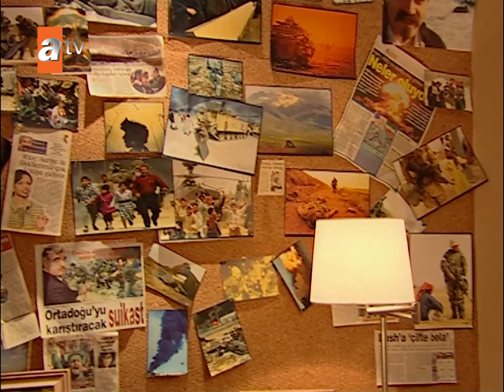Civan Yemek Masasında... - Aşka Sürgün 11. Bölüm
Doğulu bir aileden gelmesine rağmen, bir batılı gibi yetiştirilmiş, tüm hayatı boyunca bu şekilde yaşamış olan Hazar Azizoğlu'nun hayatı kardeşinin öldürülmesiyle bir daha asla eski haline dönmemek üzere değişir. Babaannesinden zaman zaman duyduğu ve uzak bir masalmış gibi dinlediği kan davası bir anda onun tek gerçeği oluvermiştir. Uzun yıllar önce Şahvar ailesiyle aralarındaki husumet yüzünden Doğubeyazıt'tan İstanbul'a göçen Azizoğulları tam barış yapılmak üzereyken yeniden bir kurban vermişlerdir. Ancak her iki aile de bu savaşın daha fazla sürmesini istemiyorlardır. Bir anlaşma yapılmasına karar verilir.

Töreler gereği Azizoğlu ailesine kan bedeli ödenecektir, bu bedel de Azzam Şahvar'ın kızı Zilan olacaktır. Fırat'ın üzerine düşen de Zilan'la evlenmektir. Hazar en başından itibaren bu fikre karşı çıkar. Evlenmeyi hiç düşünmezken işin ciddiyetinin farkına varır ve tüm ailesi için bu evliliği kabul eder. Aradaki barışı güçlendirmek amacıyla iki aile arasında iş ortaklığına da girilmiştir. Zilan'ın İstanbul'a gelmesiyle görünürde iki aile arasındaki sular durulmuş gibidir. Ancak bundan sonra Hazar'la Zilan'ın mücadelesi başlayacaktır. İki gururlu genç, bu zoraki evliliği sürdürürken birbirlerinden mümkün olduğunca uzak durmaya çalışsa da zamanla kaçınılmaz olarak birbirlerini merak etmeye başlarlar. Kaçamak bakışlarla başlayan bu ilgi zamanla yerini hiç kimsenin beklemediği bir aşka bırakacaktır.

Oyuncular:
Mahsun Kırmızıgül
Beren Saat
İzzet  Günay
Deniz Gökçer
H.Avni Danyal
Elif Dağdeviren
Teoman Kumbaracıbaşı
Alper  Kul
Burak Şentürk
Gürgen Öz
Bahri Beyat
Yıldız  Kültür
Fırat Danış
Mustafa Üstündağ
Aslı Tandoğan